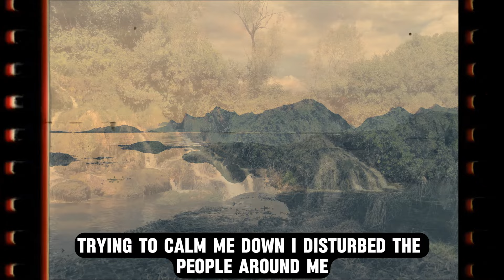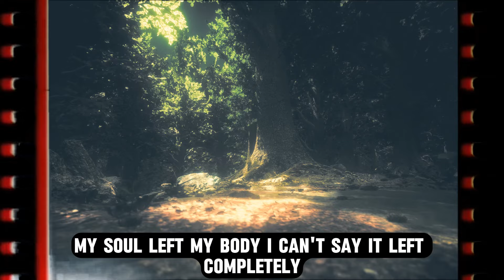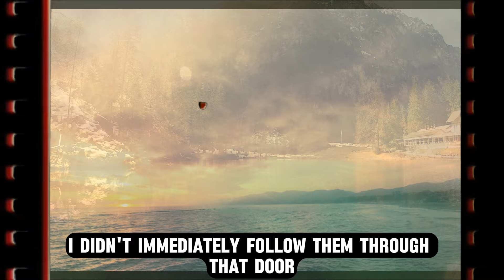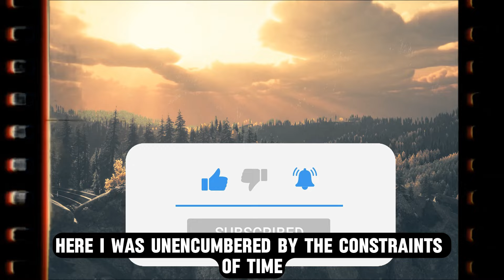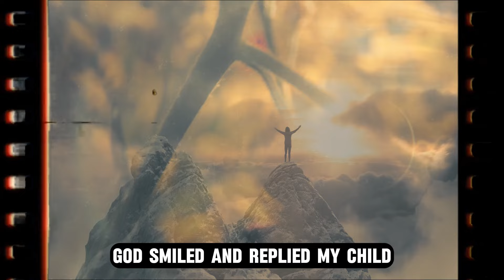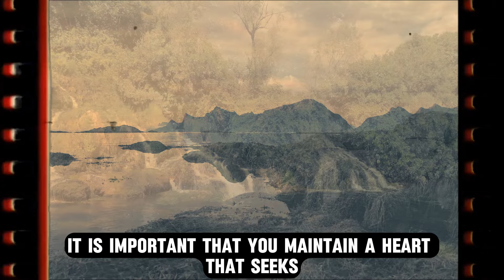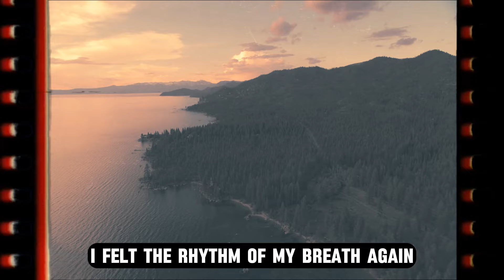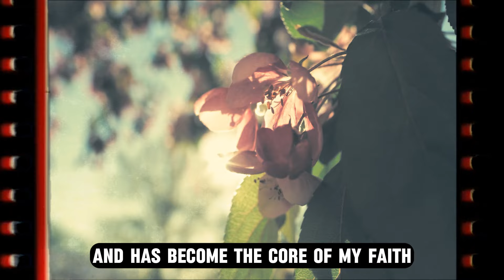God Told Me if Faith Really Mattered (NDE) Near-Death Experience